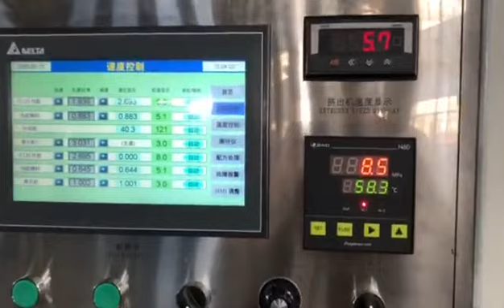120 rubber knitting hose extrusion production line